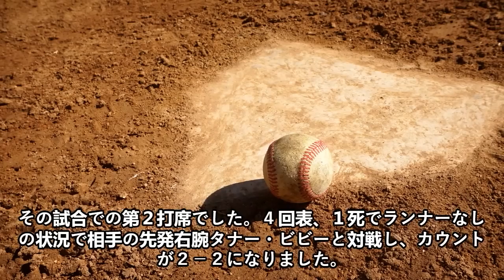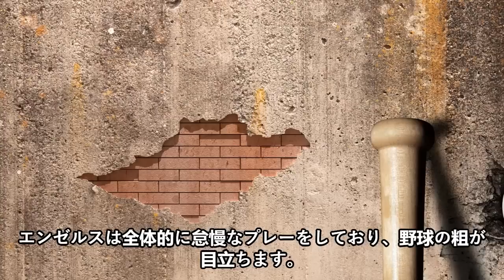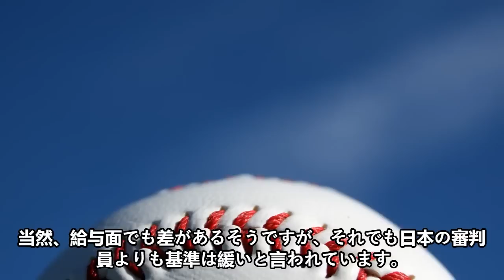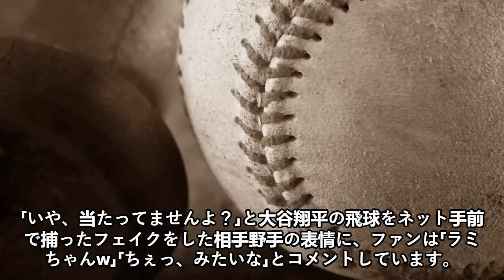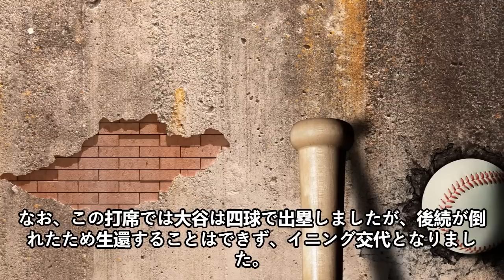【外国の反応】大谷の怒りは頂点に達する！「ちょっと酷すぎないか？」と大谷翔平が謎のストライク判定に示した「納得できない表情」に、米国のメディアとファンも同感しています！